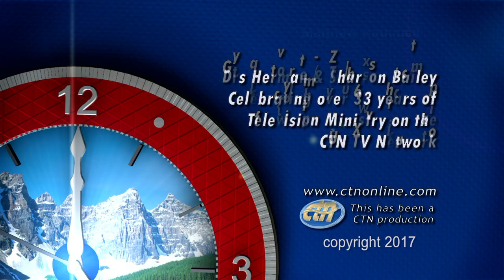Herman and Sharron - Max Davis "When Jesus Was a Green Eyed Brunette"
Guest:  Max Davis
This program is produced by Herman Bailey for CTN.  Show number: HS17 2 7HD CC   Aired 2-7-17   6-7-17